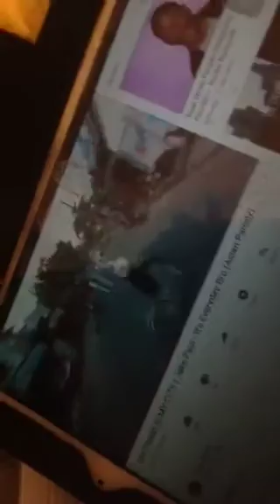Violent battle with mix music?